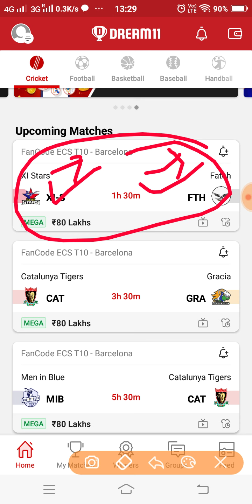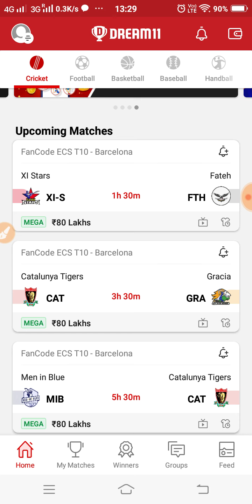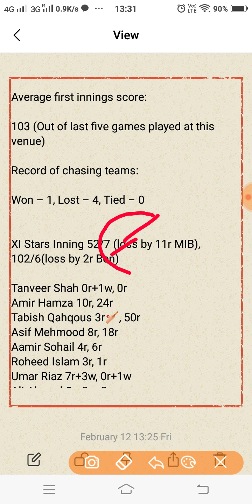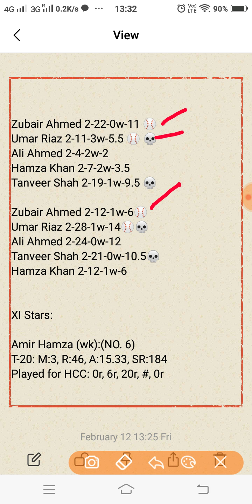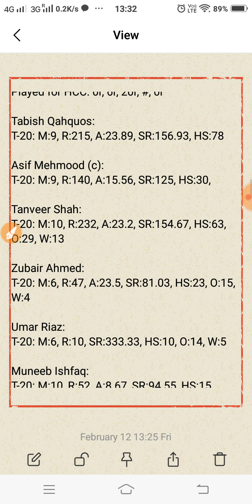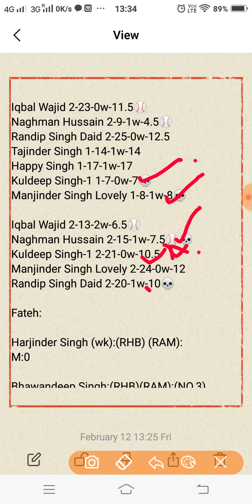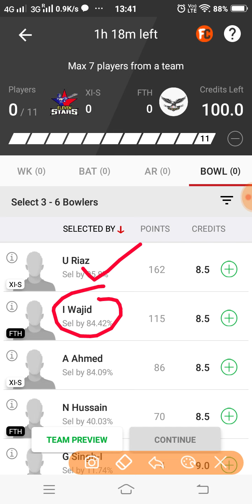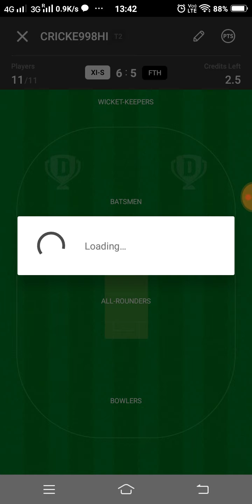XI S vs FTH Dream11 Prediction | XI-S vs FTH Dream11 Team | 22nd T10 | ECS Spain, Barcelona 2021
This video shows the dream11 team for XI Stars and Fateh match. Prediction, analysis, pitch report, stats, squad and possible playing 11 of XI Stars and Fateh dream11 team.

fthvsxi-s
xi-svsfth
fthvsxi-sdream11
xi-svsfthdream11team